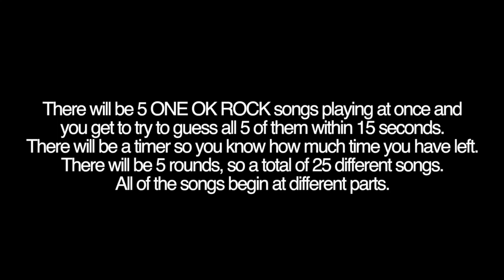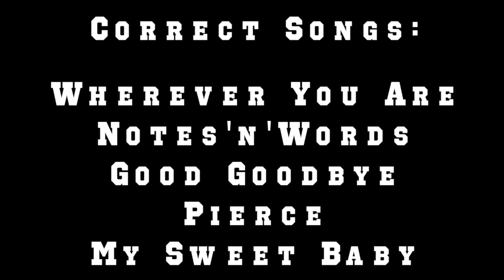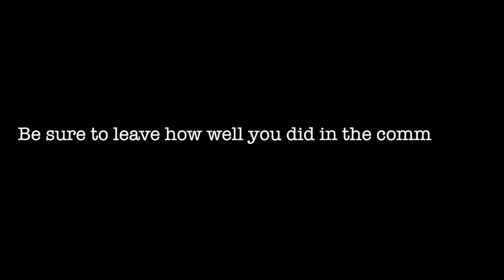CAN YOU GUESS THE 5 ONE OK ROCK SONGS BEING PLAYED AT ONCE?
this video was inspired by alternative press's instagram.

All copyright rights go the the respectful owners.